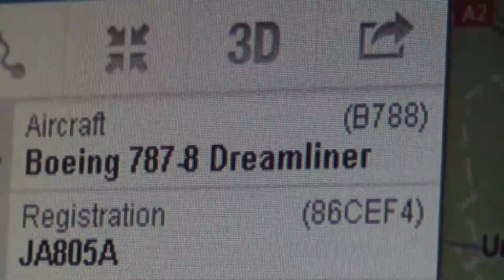Koreański Airbus oraz japoński Dreamliner w okol. Łowicza.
Najpierw Airbus A330 linii Korean Air a tuż za nim Boeing 787 japońskich linii ALL Nippon Airways.